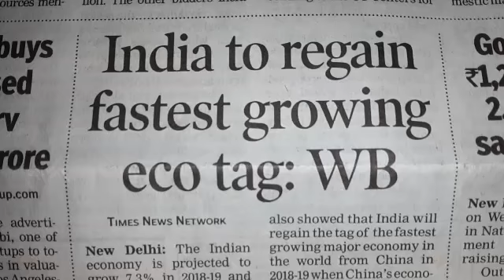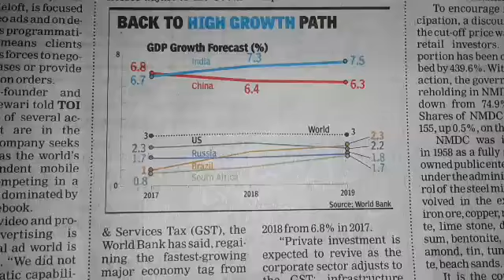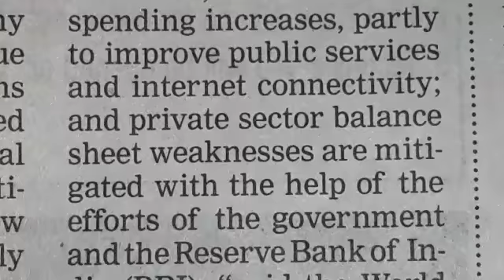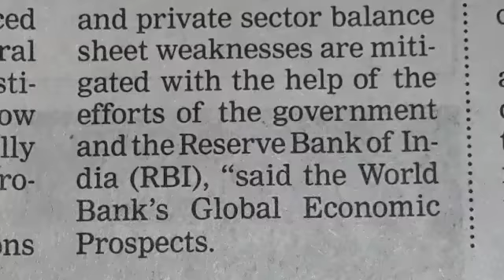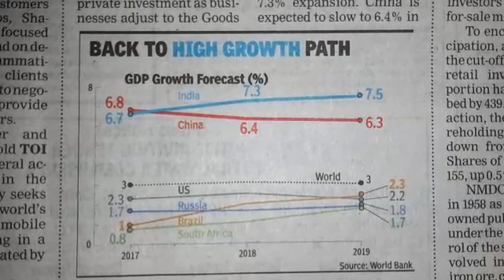GDP mein india karega DHAMAAL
Indian GDP will be at the top in next 3 years
India will be Top in another 3 years in terms of GDP in the World.
India will surpass China shortly in terms of GDP and will then become the top country in the world in term of highest rate of GDP in the World (in another 3 years)